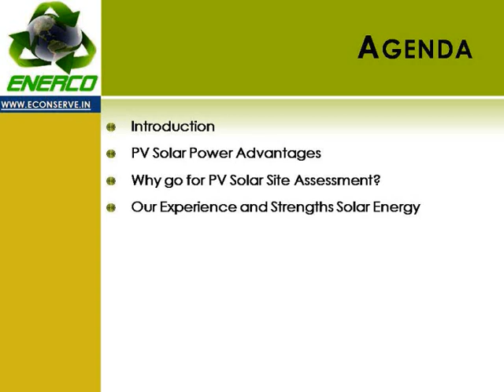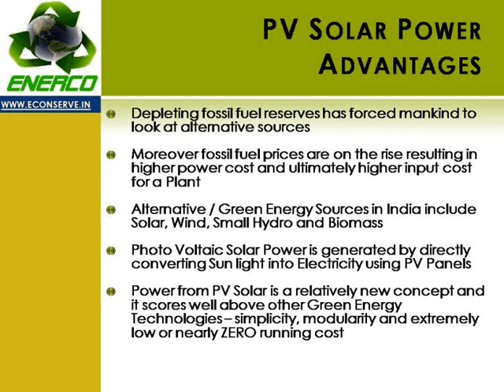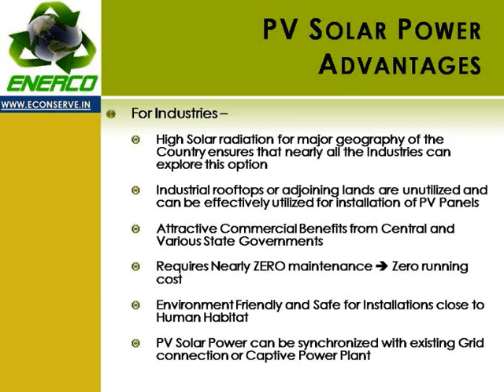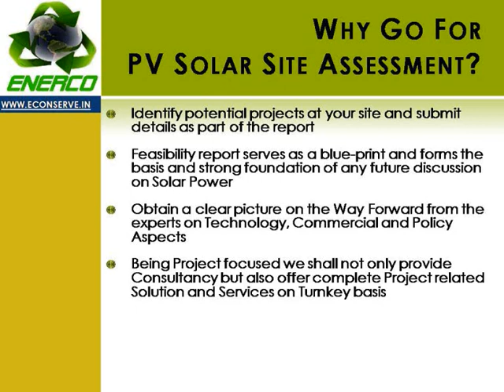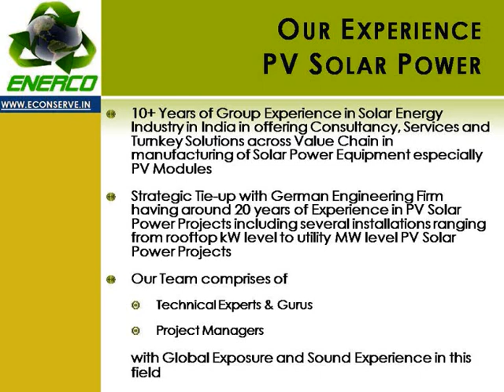Solar Energy, Solar Photo Voltaic and Solar Power Project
Solar Energy is becoming increasingly important for mankind especially in the depleting fossil fuel scenario. Historically Solar Energy has been used by mankind and thus we have come a full circle in using Solar Energy. Although earlier Solar Energy was primarily used for basics such as Heating and Drying - complex technologies have enabled convert Solar Energy into more usable form such as Electrical Power.

Use of Solar Energy for water heating and steam generation is quite established and the concept primarily relies on heat energy of the Sun and has been used in India for quite sometime now. Solar Photo Voltaic for Power generation - which is a relatively new concept in India - uses light energy of the Sun and has several benefits over other technologies.

In general Solar Energy is quintessentially useful in the Indian context as it presents distinctive advantages not only over fossil fuel projects but also over other renewable projects including wind / biomass / hydro etc. It thus offers to present solution to power problem at not only utility scale but also at last mile.

This presentation on Solar Energy lays particular stress on Photo Voltaic Solar Power Projects. PV Solar Site Assessment Service provided by Enerco Energy Solutions LLP is one of the most important starting point for Solar Energy Project. Our services in Solar Energy enables our Client to maximize from this technology as Solar Energy has immense potential especially for a Solar-rich Country like India.